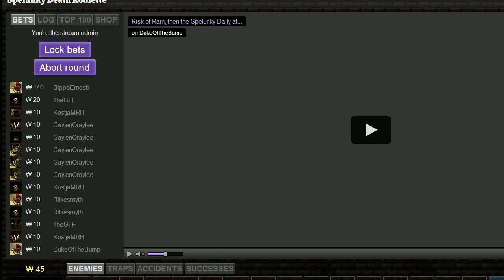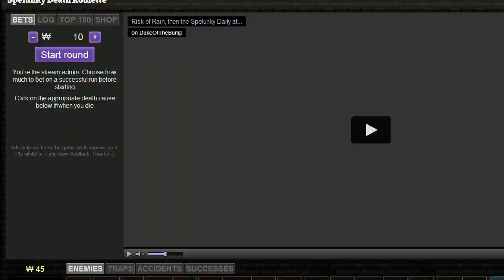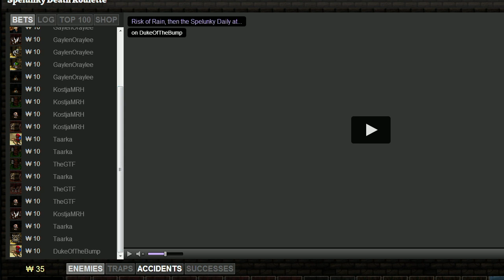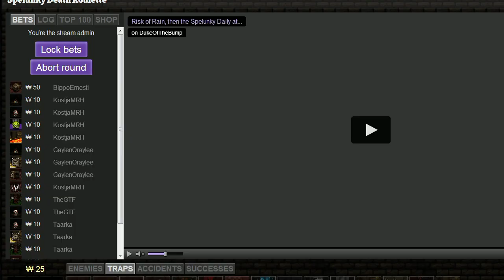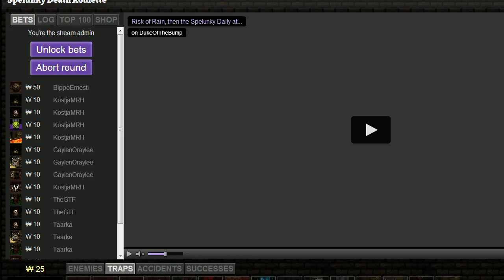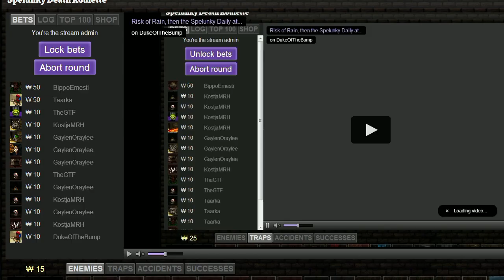Duke of the Spelunk - February 21, 2014